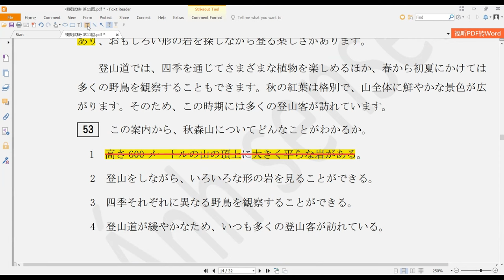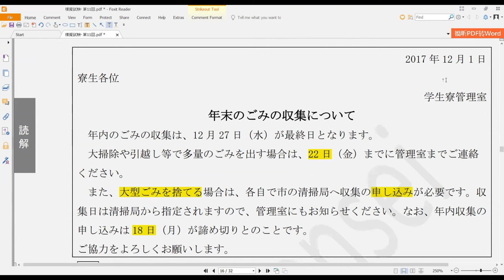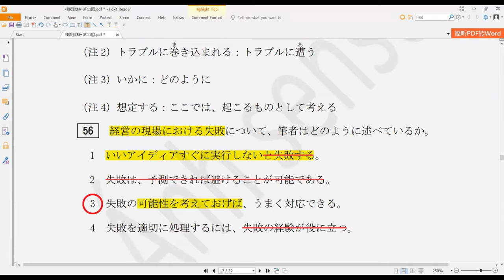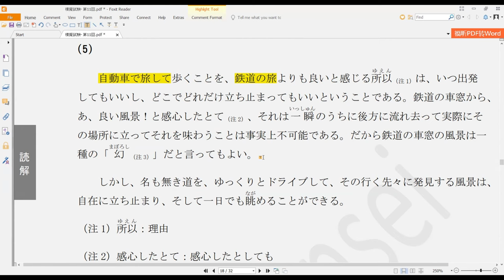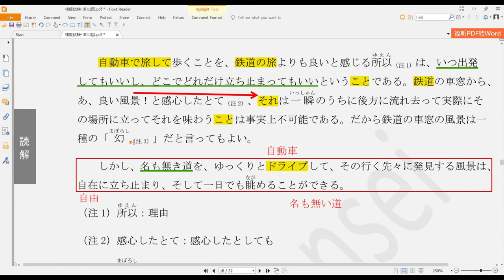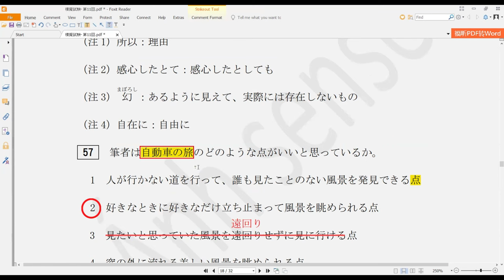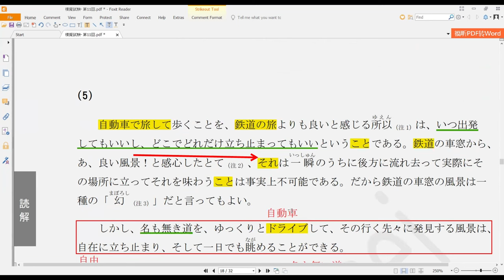Chữa đề đọc hiểu N2 12 2017